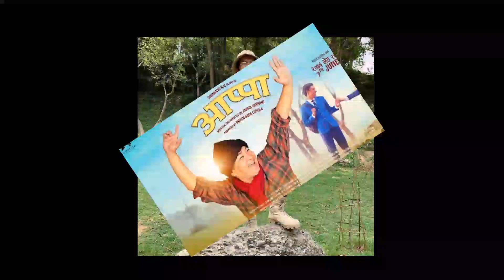Appa and Ghar Movie Box Office Collection//Supper Hit//Daya Heng Rai/Benisha